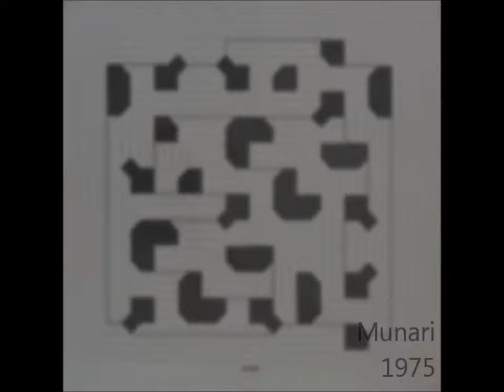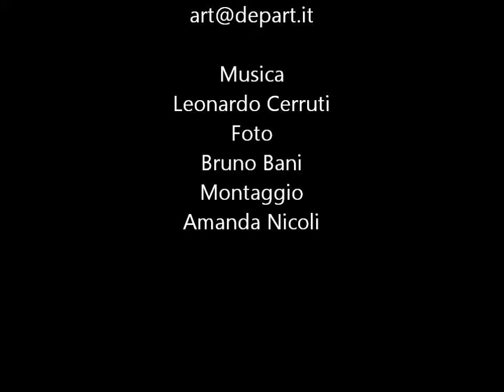MiArt 2013 | Collective exhibition at Milan Art Fair with Dep Art Gallery Milan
La Galleria Dep Art espone in occasione di MiArt 2013 alcune opere di: Alberto Biasi, Dadamaino, Bruno Munari, Mario Nigro, Emilio Scanavino.

Dep Art Gallery exhibits some works by: Alberto Biasi, Dadamaino, Bruno Munari, Mario Nigro, Emilio Scanavino on the occasion of MiArt 2013.